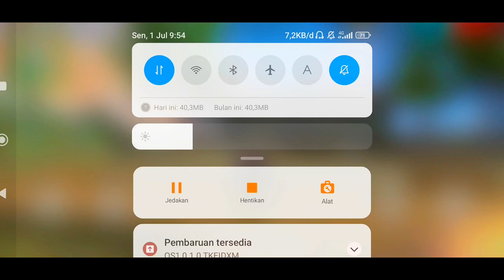lokasi portal mini peak di map bermuda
lokasi portal mini peak
lokasi portal ff
lokasi portal bermuda